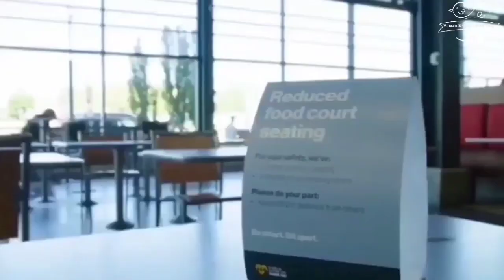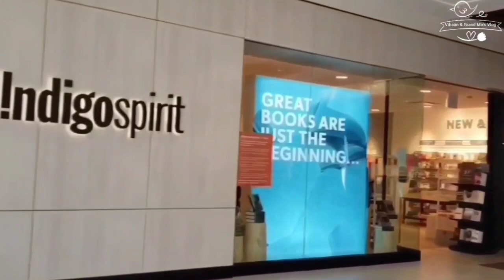KINGSWAY MALL # Quick visit after lockdown period